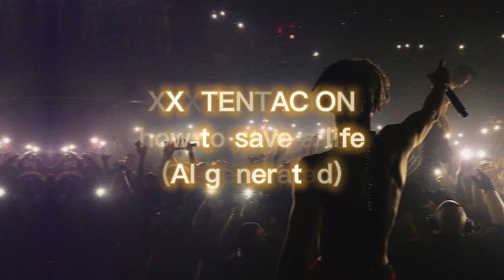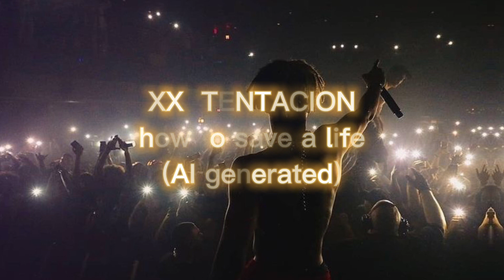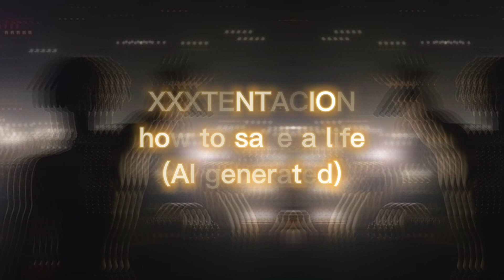XXXTENTACION - How to save a life (AI) (2.0)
- links